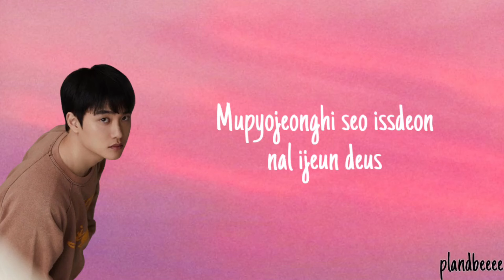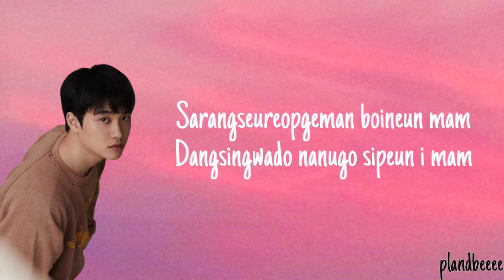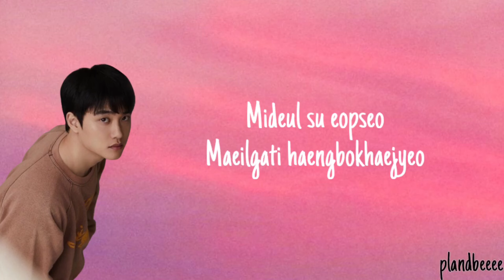Popcorn - D.O (Lyrics)